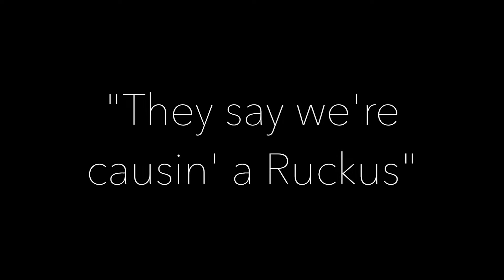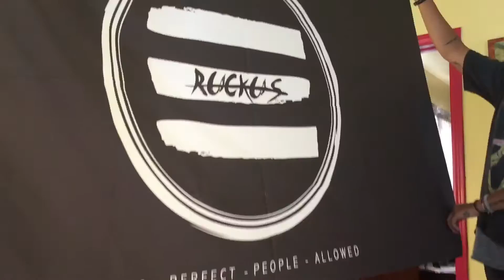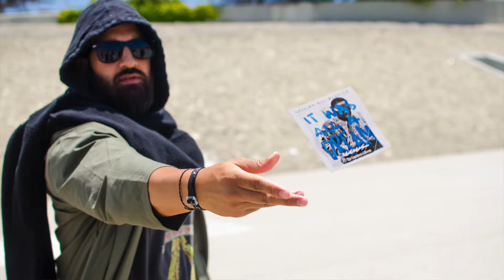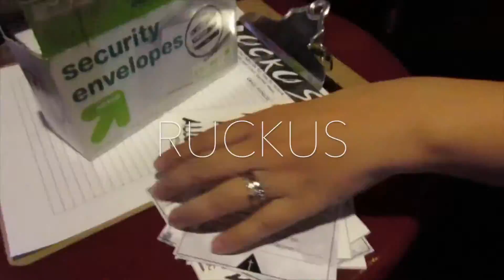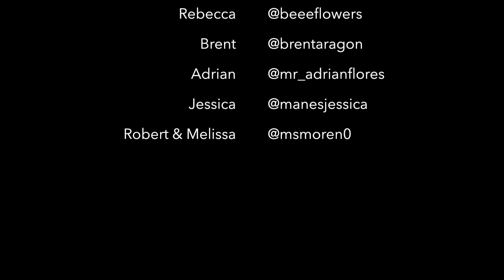BxKhronicles | They Say We're Causin' a Ruckus!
BxKhronicles Season 1, Episode 4: “They Say We’re Causin’ a Ruckus!”

In this week’s episode of BxKhronicles, we show you what Ruckus OC is really about.

Filmed and Edited by: Kasairi
Studio: Kasairi’s Room

Love,
BxK

Podcast: Ruckus OC